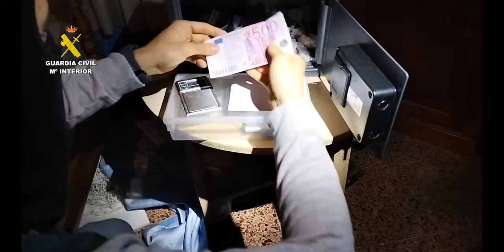La Guardia Civil desactiva un punto de venta de drogas en un domicilio de La Victoria (Tenerife)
La Guardia Civil desactiva un punto de venta de drogas en un domicilio de La Victoria de Acentejo (Tenerife)